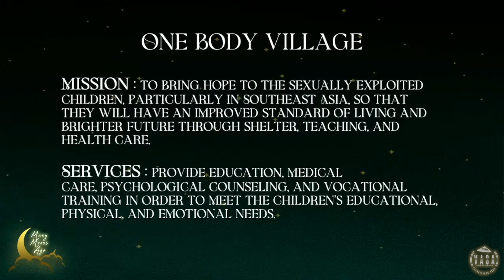Collective Philanthropy Project Introduction - Leah Vu || VASA Tết Trung Thu 2022 - Many Moons Ago